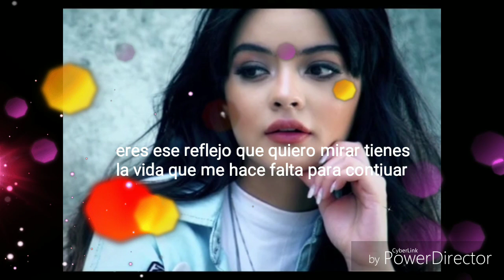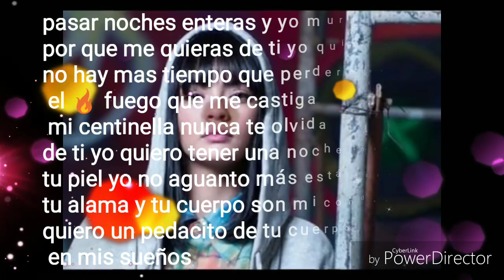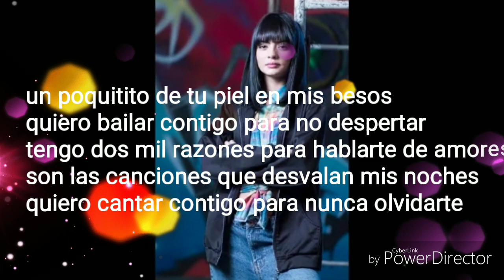Reflejo (María José Vargas) la reina del flow Yeimi Montoya😘😘